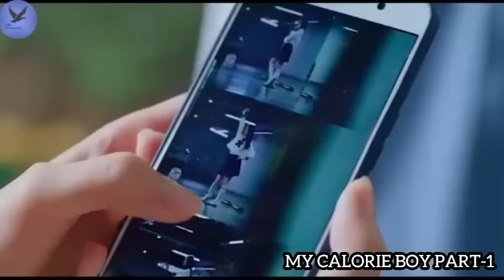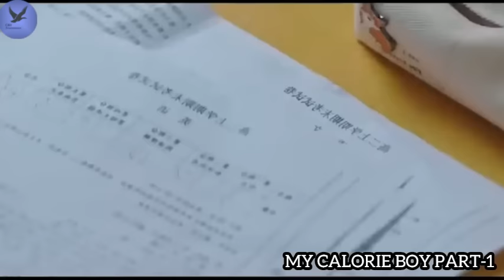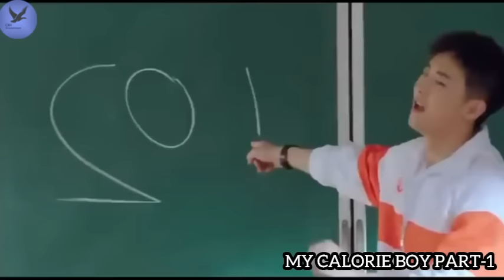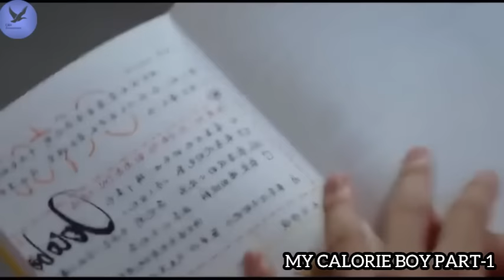My calorie boy | Part-1